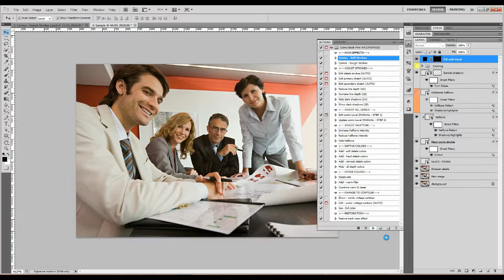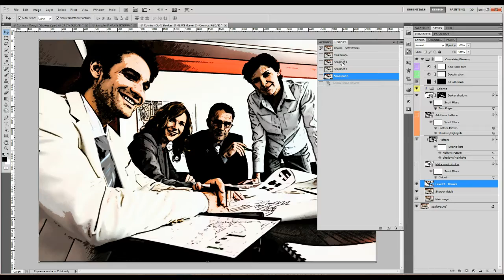Comic Book Fine Art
*Package name: Comic Book Fine Art
*Software version: Photoshop CS5
*Copyright: Dec. 8, 2012
*Author: Charles Brown
*Items: - ATN file

Your main image stays unharmed and the final drawing is transparent, thereby giving
you the chance to place it on any background.

- Undergoes serious edge trace
- Unbeatable quality result
- Renders amazing comic book drawing
- Live adjustment
- Unlimited modification
- 100% customizable
- Changeable comic edge strokes
- Professional Photoshop action

Here comes yet another amazing realistic comic book fine art image action from the maker
of “Action Pro Sketching and Painting” and “Advance Comics Publication Bundle.”
This package traces the edges/lines of your artwork and professionally re-draws the
entire image and transforms the lines into an artistic comic effect.

No skill is required - just 1 CLICK away.